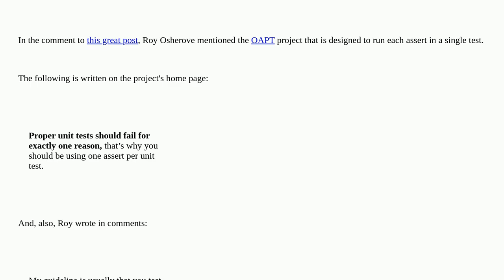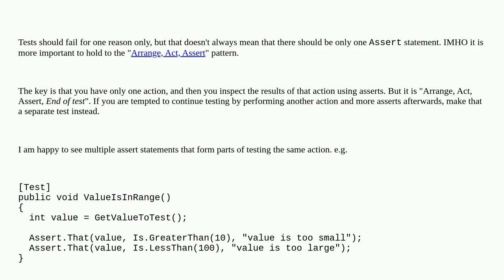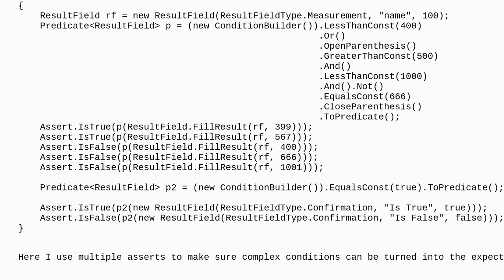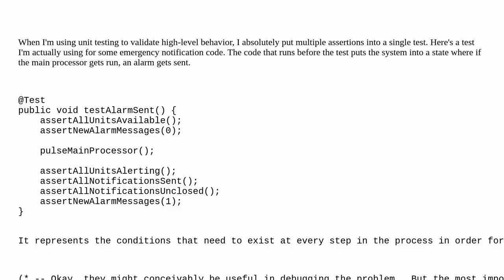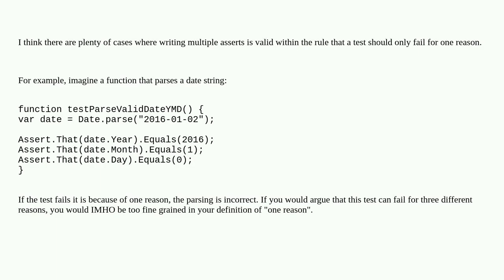Softwareengineering: Is it OK to have multiple asserts in a single unit test?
Is it OK to have multiple asserts in a single unit test?

A special thanks goes out to the community

  unit-testing assertions